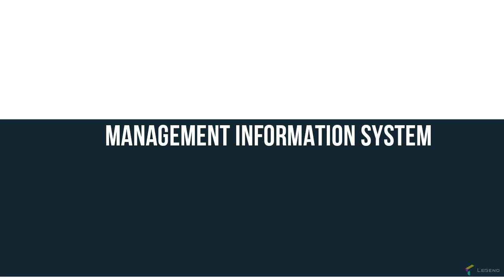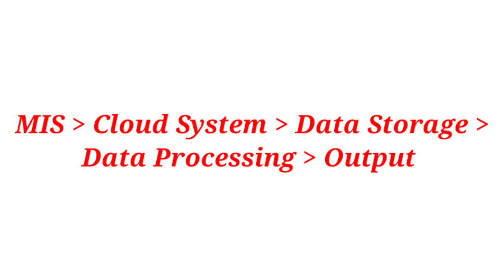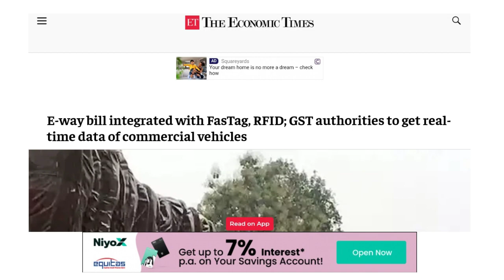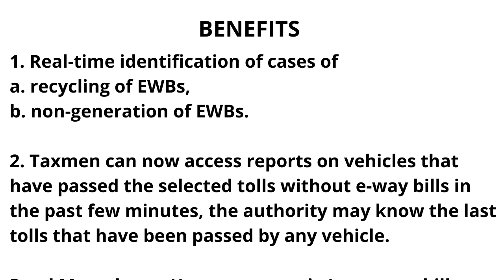E way bill Integrated with FASTAG, RFID | GST | Tax Evasion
By Chandan Choubey

Our Subscription on UPI = kanpaeducation@ybl